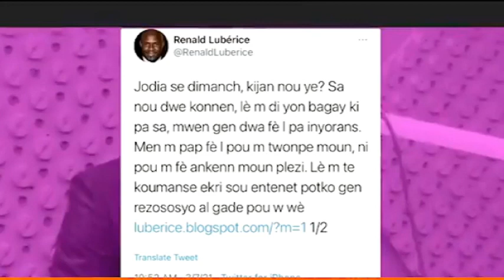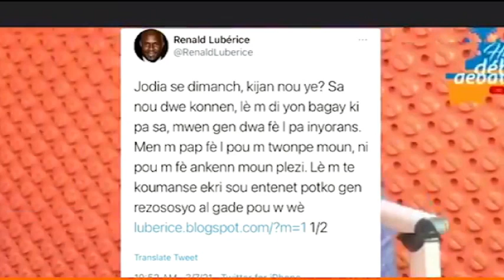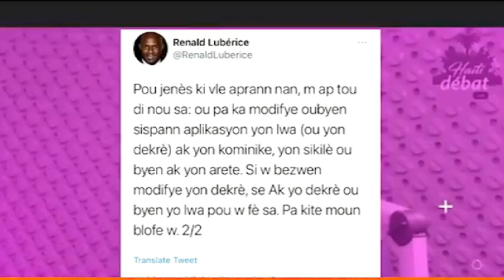Flash! GARY P.P CHARLES Bay Rezon Ansyen P. ARISTIDE Oblije Ale CUBA, Anpil Detay Mezanmi